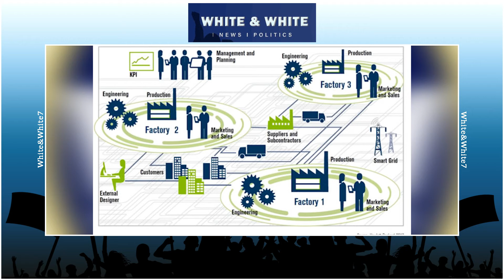பாதி கல்லூரிகளை மூட போறாங்க | Engineering In Tamil Nadu | White&White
This video give u some tips and  hint abt  selection of engineering college for this year .List of  92 Worst Engineering Colleges| Think twice  before you join|
Worstcollege Engineering AnnaUniversity List 2020.